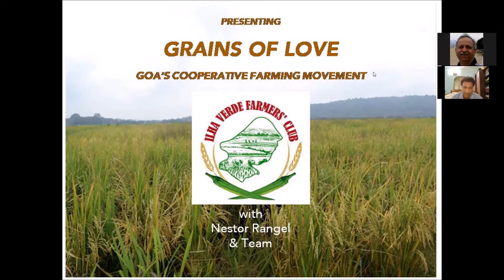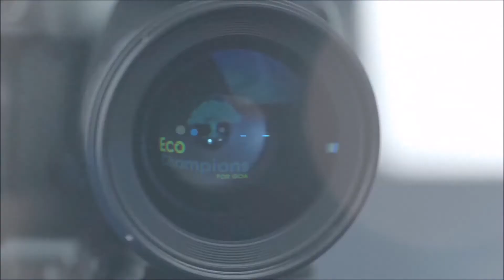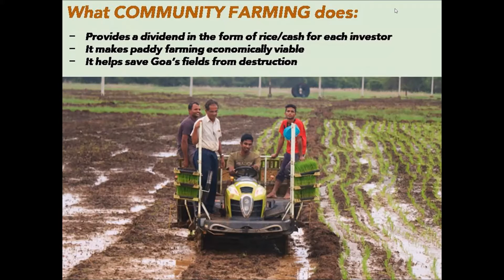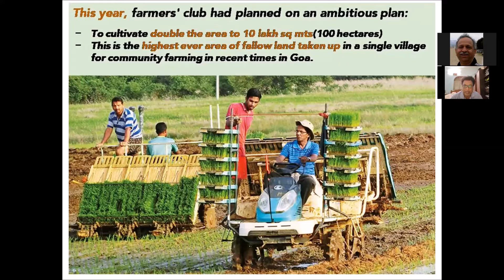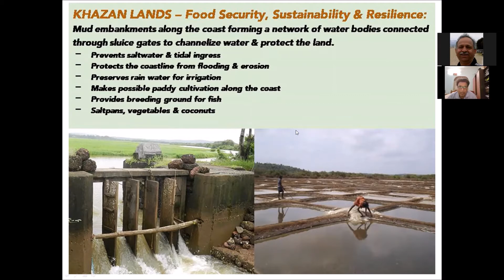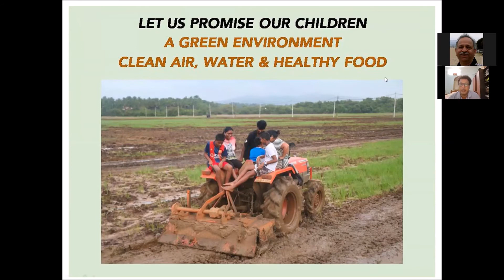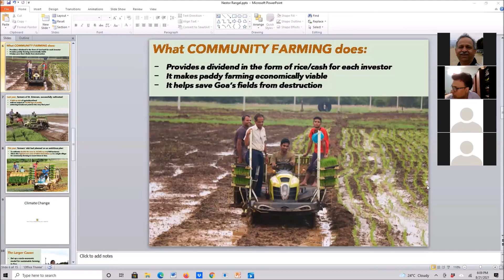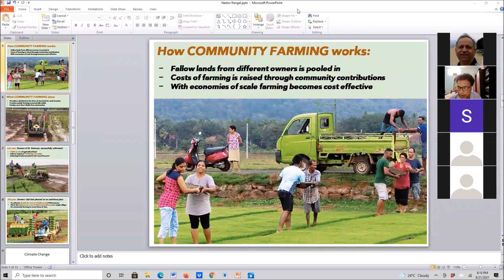Grains of Love: Sahavardhan Sanvaad Lecture Series; Lecture No. 8 by Mr. Nestor Rangel, Goa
Grains of Love: Sahavardhan Sanvaad Lecture Series; Lecture No. 8 by Mr. Nestor Rangel, a Goa Sahavardhan Member, describes Successful Efforts towards Community Organic Farming